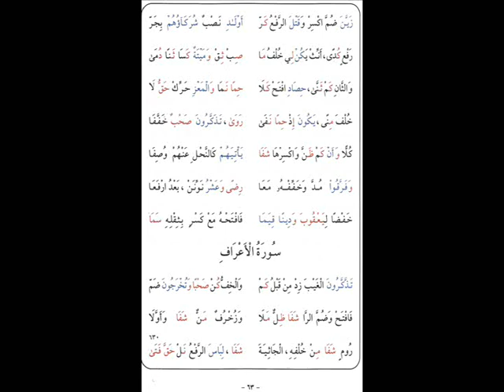الطيبة مكررة 5 مرات 621 630 بصوت كمال المروش